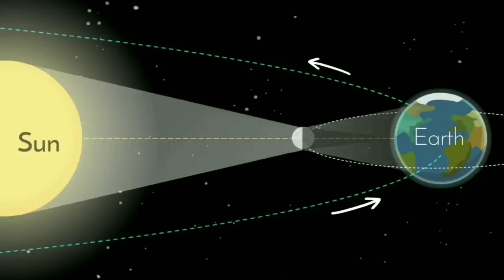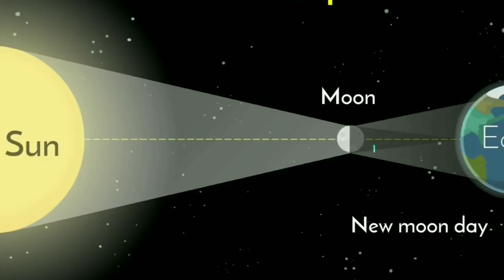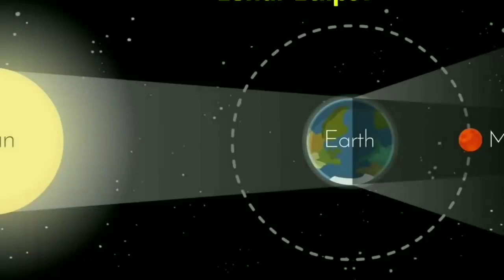কয়েক দিন পরেই বলয়গ্রাস সূর্যগ্রহণ, জানুন দিন ও সময়, solar eclipse 2020 watch date and time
কয়েক দিন পরেই বলয়গ্রাস সূর্যগ্রহণ, জানুন দিন ও সময়, solar eclipse 2020 watch date and time , 8 may 2020 news, announced solar eclipse date and time, NASA says about solar eclipse 2020, 1st solar eclipse in 2020, travel shooters, 21 June 2020 solar eclipse, technology news Bengali, solar lunar eclipse 2020 when and where watch eclipses this year 2020,